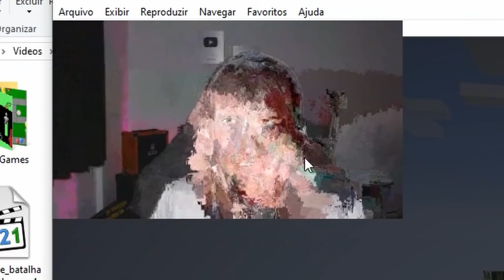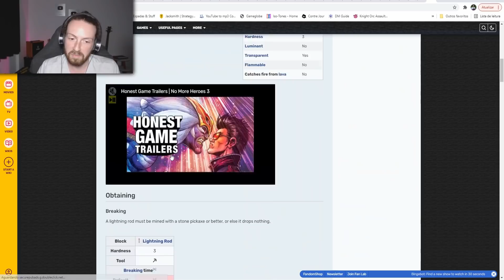Jogando minecraft 10 anos depois